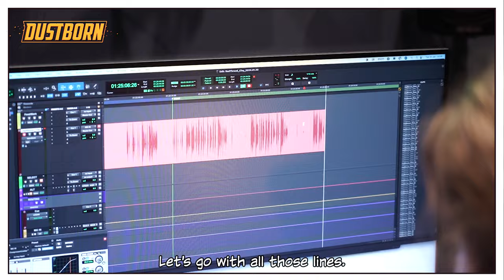RAGNAR TØRNQUIST, SAFIYYA INGAR, JAY RINCON AND CELESTE DE VEAZEY TALK ABOUT DUSTBORN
Dustborn is coming to you from Red Thread Games on PC and consoles August 20, 2024!

Ragtag crew? Check. Musical gear? Check. Tour bus and robot driver? Check. Stolen package? Check! Embark on a perilous road-trip across a Divided States of America. Use the power of words to shape relationships with your crew, get out of trouble and reach your final destination.

Published by Quantic Dream. Dustborn, Red Thread Games and the Red Thread Games logo are trademarks of Red Thread Games. Quantic Dream and Quantic Dream logos are trademarks of Quantic Dream S.A.S